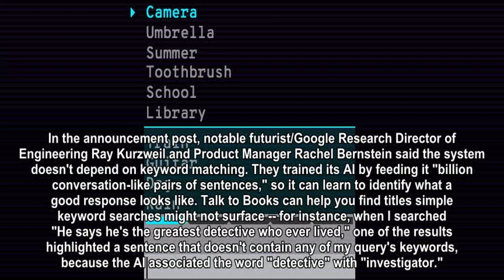Google AI experiment has you talking to books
Google Research is giving us a (fun) glimpse of how far natural language processing in artificial intelligence has come.